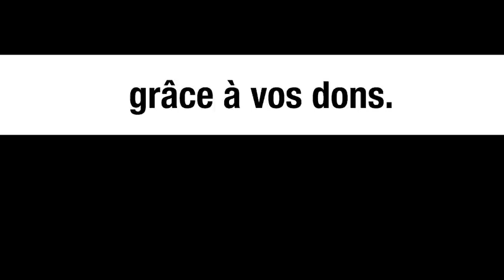L’OTAN : une organisation coloniale ? – Bruno Guigue et Michel Collon